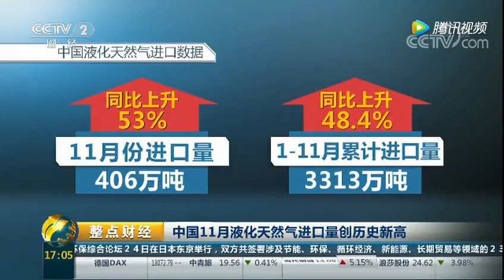疯狂！国内液化天然气价格暴涨：从4000元飙至万元以上！